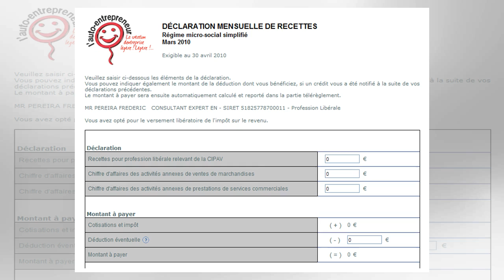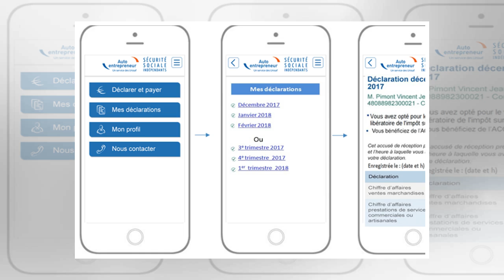Auto-entrepreneurs, déclaration et paiement en ligne en 2018 By J.News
En 2018, les auto-entrepreneurs ont l'obligation de déclarer en ligne dès lors que leur chiffre d'affaires (CA) 2017 est...